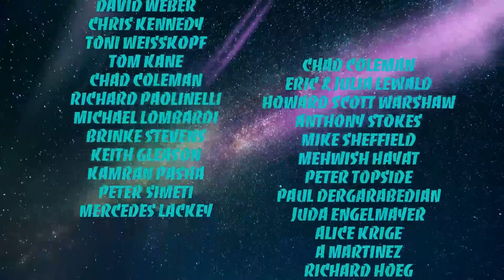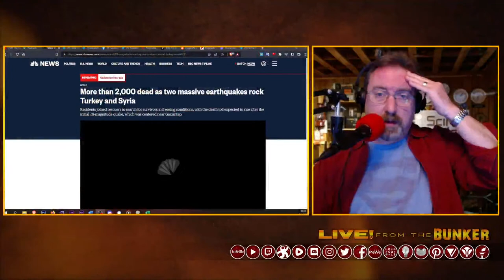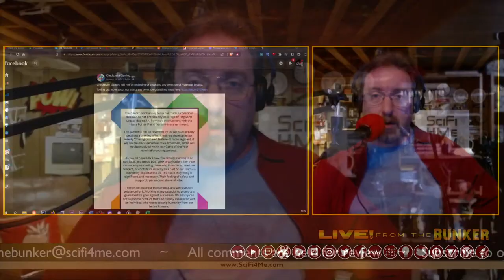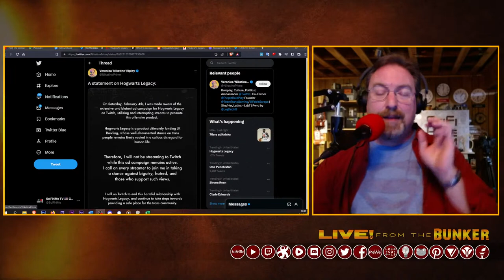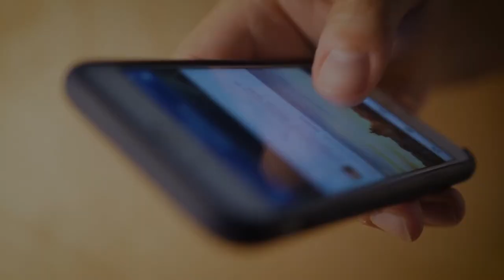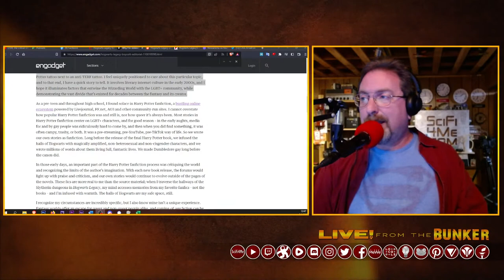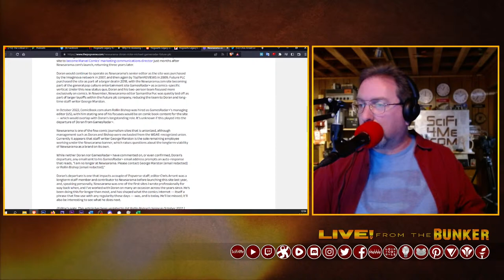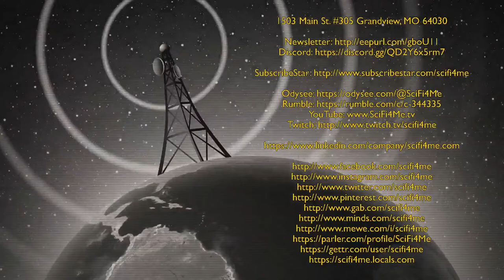Live From the Bunker 524: How to Succeed in Business (Hint: This Ain't It)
Oh, it's going to be an exciting week, isn't it?
But before we get to the major work on Wednesday (Disney day), let's take a look at a couple of items in the news that indicate just how messed up this business of "genre journalism" is turning out to be in current year. You want to review HOGWARTS LEGACY? Just remember that the claws are likely to come out. If you even bother to play the game in the first place, that is...

This is not how you succeed at business.